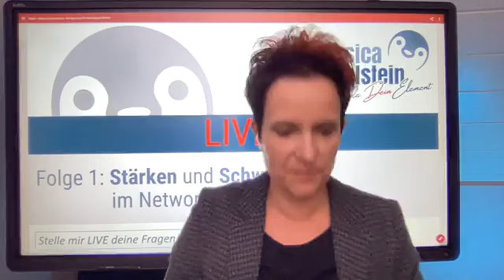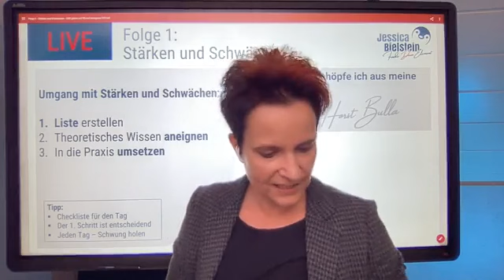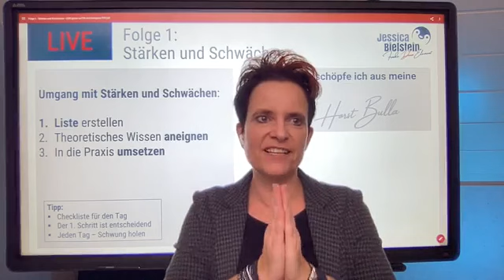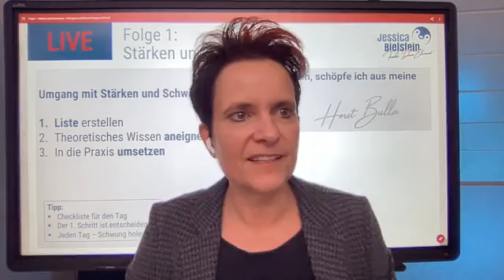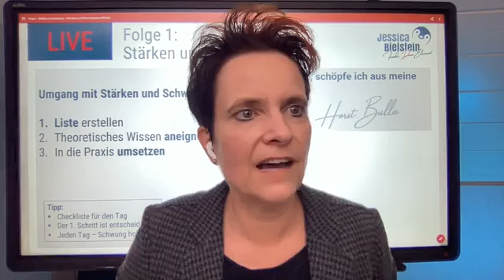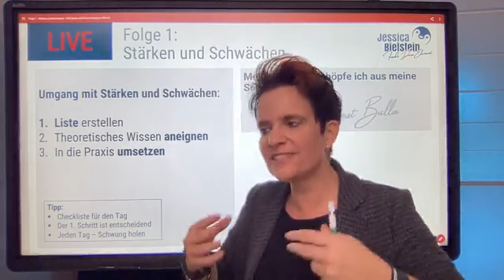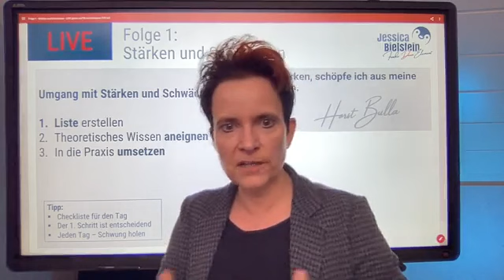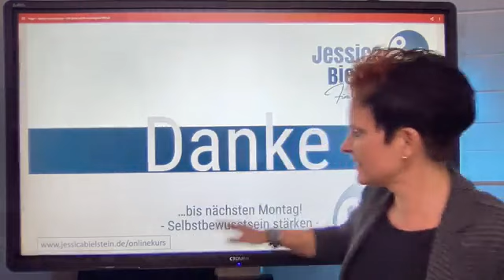LIVE #1 Stärken und Schwächen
Jeden Montag LIVE für Networker.
Ich teile mit Euch meine Erfahrung zu diesen Themen und du kannst LIVE Fragen stellen.
15.11. - Stärken & Schwächen
22.11. - Selbstbewusstsein stärken
29.11. - Positives Denken
Kommentiere gerne unter diesem Beitrag...

Buche dir ein GRATIS Coaching - ich nehme mir 30 min. Zeit für dich: